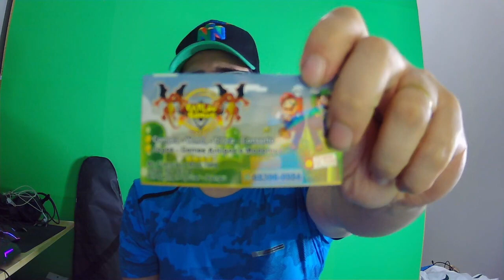SUPER MARIO WORLD DE SUPER NINTENDO PARTE 1, não lembrava de quase nada desse jogo, muito divertido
PARTE 1
SUPER NINTENDO
JOGO MUITO DIVERTIDO GALERA

"SOU SÓ MAIS UM GAMER"